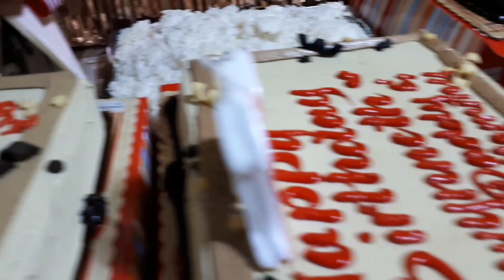GWYNS 18th BIRTHDAY | FAM CELEB.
"Follow your dreams, believe in yourself and don't give up."

Editor : Gwenness Parba